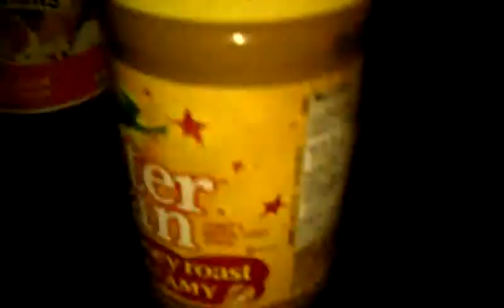Peanut butter jelly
Time for pb&j time